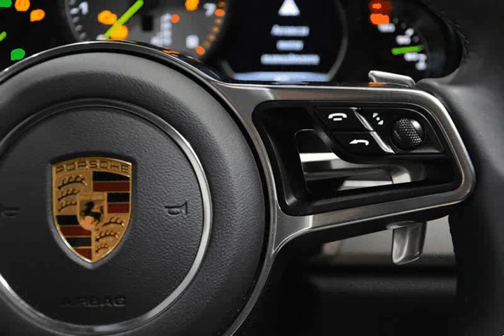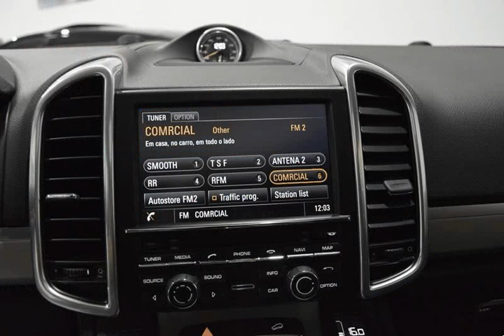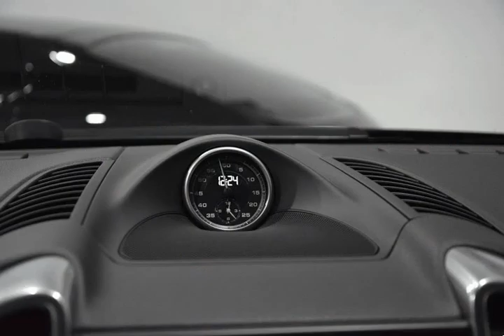Porsche Cayenne S E-Hybrid II para Venda em Pinto e Sousa . (Ref: 468490)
Porsche Cayenne S E-Hybrid II para Venda em Pinto e Sousa . (Ref: 468490) do ano 2016 com 37000 Kms.Viatura Nacional com livro de revisões na marca. 1 Registo. Como novo. Full Extras. Equipamento em destaque: Crono Sport, Botão Sport e Sport + para activar a configuração do motor e da transmissão para uma condução dinâmica, Suspenção de controlo variável, Pack Crono Sport Crono,GPS(Sistema de navegação), Caixa automática+sequencial com patilhas no volante, Volante em pele multifunções, Função Auto Start-Stop, Função Off Road, ESP(Sistema de controlo de estabilidade), Bancos em pele elétricos aquecidos, Ventilados e com memórias, Sensores de estacionamento Frt+Tras com camara traseira, Entrd:USB+AUX, Aileron traseiro, Vidros escuros, Jantes liga leve R21, Rádio de Cd´s, Sistema de som Bose, Surrond, Bancos traseiros rebatíveis, Luzes Led,s frt+Tras, Farois de LED inclui PDLS, com Lava farois, Teto de abrir elétrico panorámico, Cortina do teto elétrica, Isofix. Juntamos foto da ficha de equipamento com referencias e valores existentes na viatura. Disponibilizamos o n.º de chassis: WP1ZZZ92ZGLA61890 para consulta no representante oficial. Sujeito a qualquer tipo de teste em oficina. Viatura entregue com a revisão em dia. Crédito com ou sem entrada até 120 meses. Aceitamos viaturas à troca. Visite-nos. +++ Viaturas em stock. A informação disponibilizada, ainda que precisa, não dispensa a sua confirmação, nem poderá ser considerada vinculativa.
Garantimos veículos de excelência aliados a um conjunto de serviços complementares que permitem sermos uma solução incondicional na vida do nosso cliente.
Ser a referência na satisfação do cliente, vivendo o sentido de equipa como missão primordial. .Todos os dados e disponibilidade carecem de confirmação junto do vendedor.